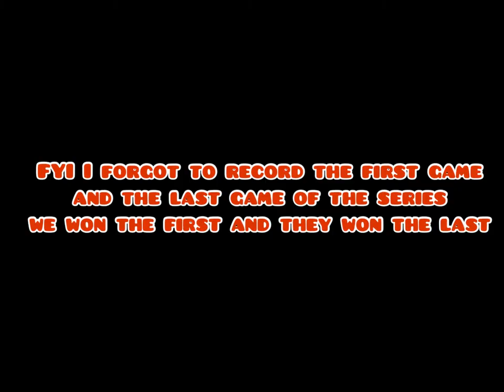The lengend has returned 👑! Kemba,ace, Blitz vs Bubble, Hisoka, KG911